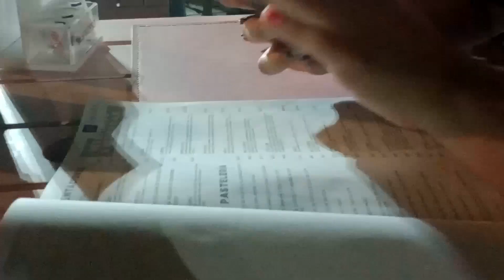ME ECHARON DEL TRABAJO!! (paseo por recoleta, update de mi vida y más)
este video tiene de TODO, fui a maquillar, paseamos por Recoleta con Maia, fui a un baby shower, les di un update de mí vida y llegamos a 100 suscriptores 💗 gracias a todos por suscribirse!! vamos x más ok?

gracias por verloooo🩷